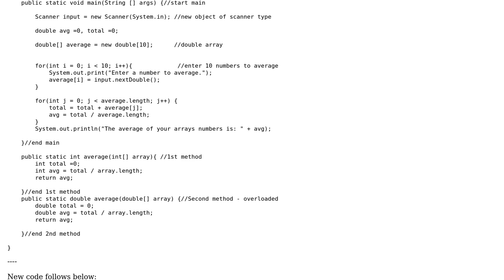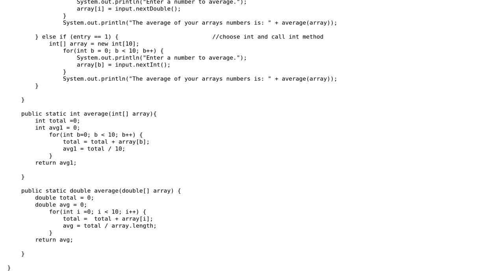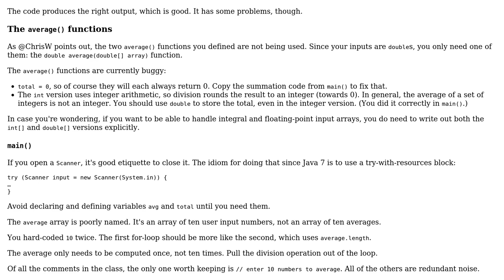Pass an array of numbers into a method that's overloaded (2 Solutions!!)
Pass an array of numbers into a method that's overloaded

With thanks & praise to God, and with thanks to the many people who have made this project possible! | Content (except music & images) licensed under CC BY-SA | Music | Images & others | With thanks to user Pivo user Jamal user ChrisW user 200_success and the Stack Exchange Network Trademarks are property of their respective owners. You are responsible for your own actions.